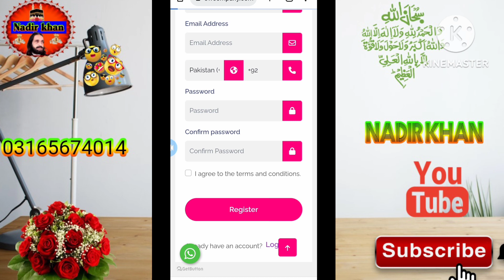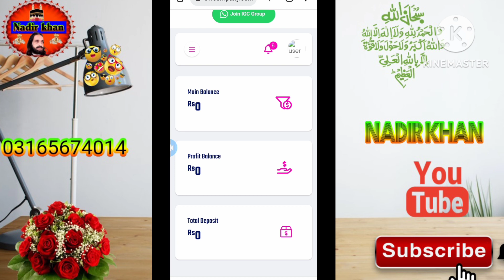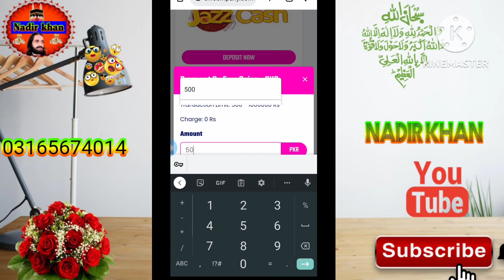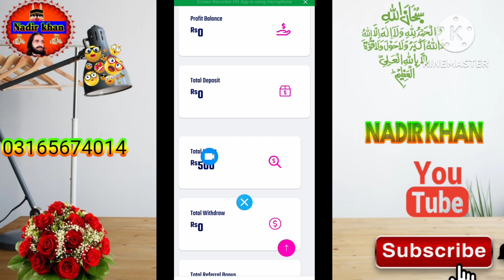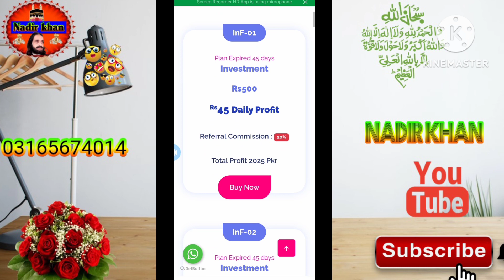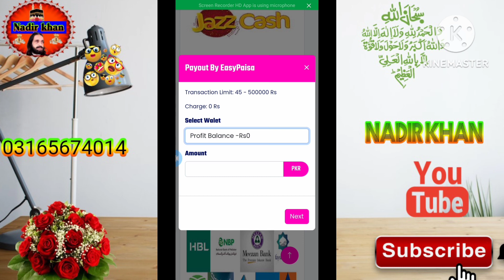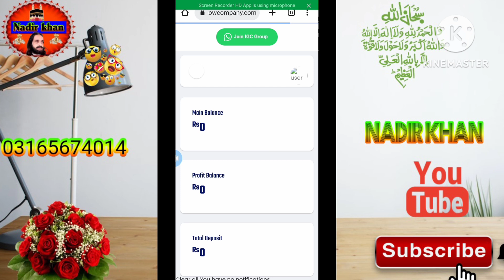New Website Easy Pissa jazz Cash l Best Website IGC l Mobile Se Pisse Kese Kamae l instant withdraw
How will you work on the IGC website, how will you create an account, how will you deposit and withdraw, I am going to tell you everything in this video.  Very little will be seen